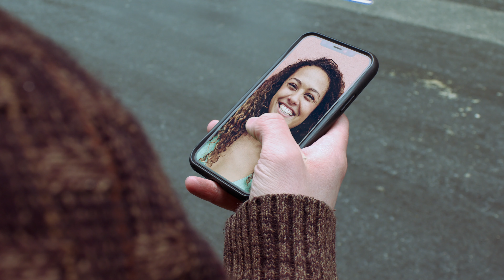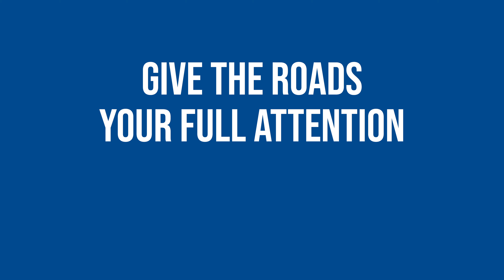Safer Roads West Yorkshire - Phones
Richee Mathwin: Director, Cinematographer, Editor